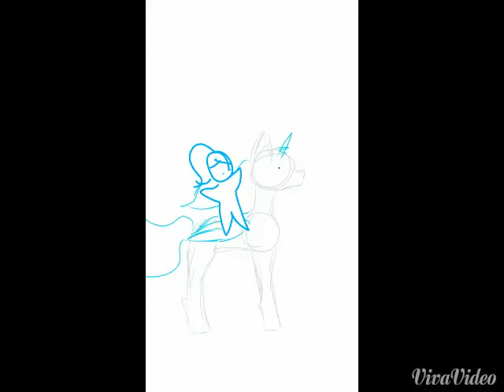Lets talk: Magical ponies (animation+art by me)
Well... something i made